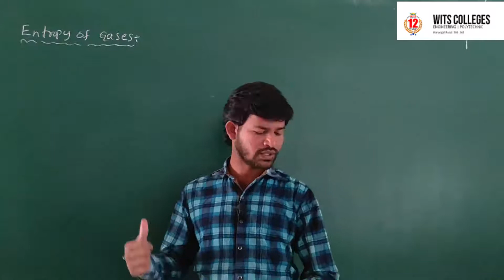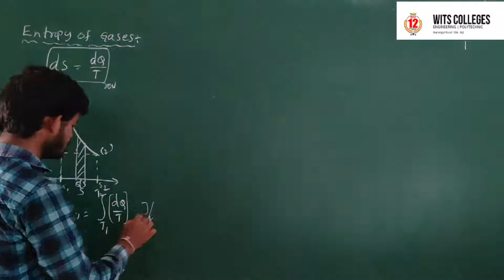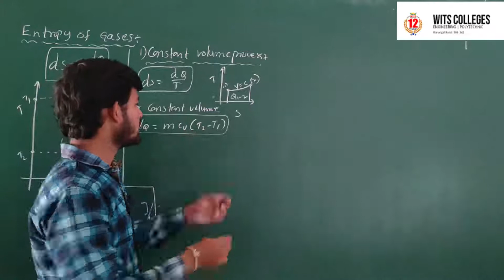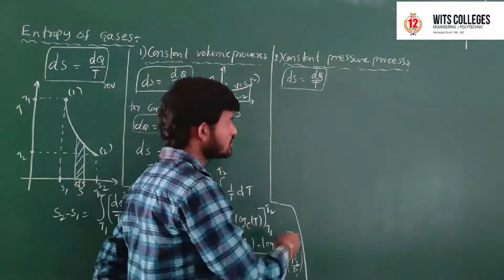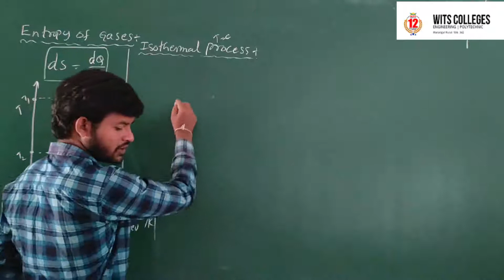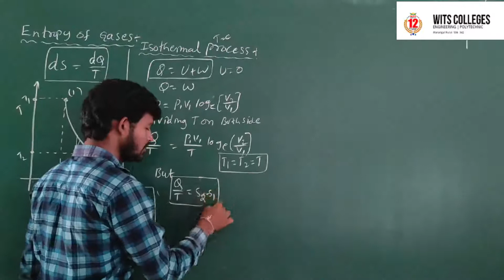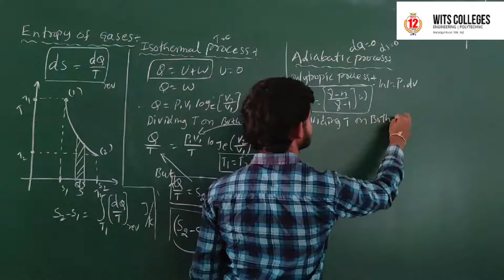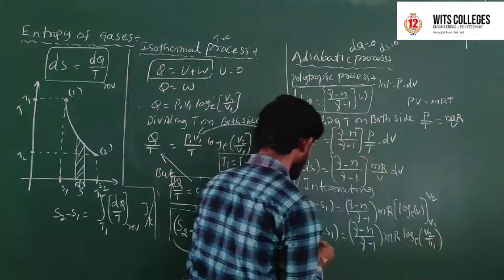Thermodynamics // Lecture 15 // WITS CONNECT // Entropy changes in Thermodynamics Process